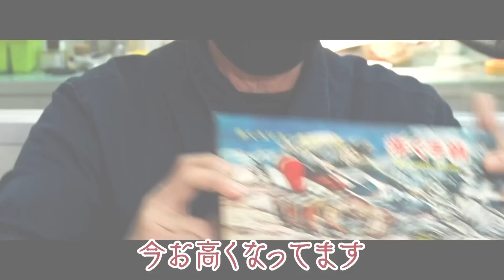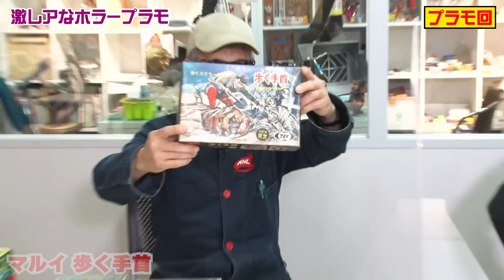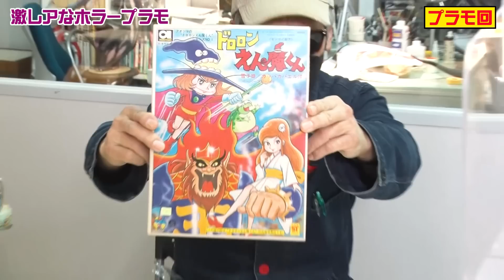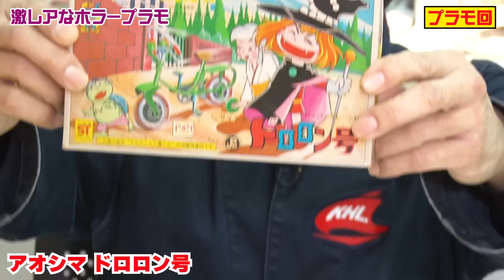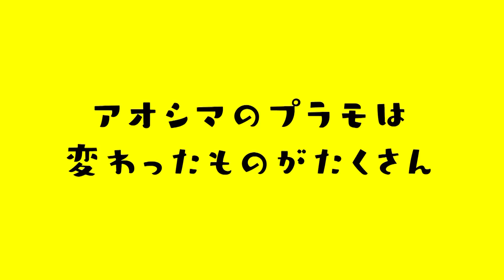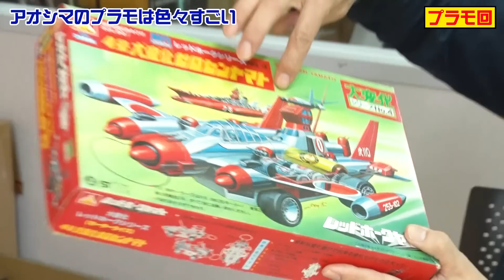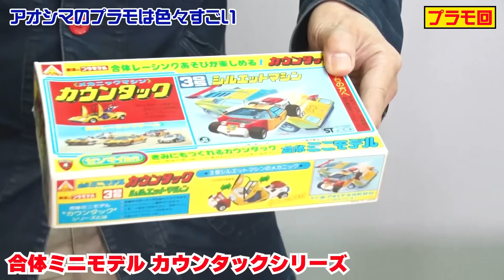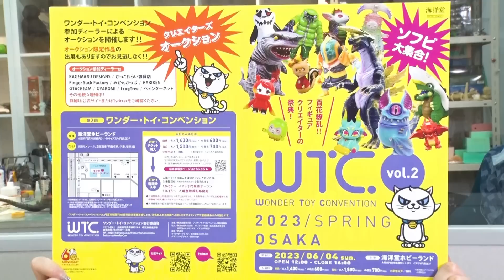【お宝プラモは恐怖の生首3連発！】センムと遊ぼう！#179～センムおばけコレクション～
フィギュア制作メーカーとして知られる海洋堂の取締役専務であり、吉本興業の文化人所属でもある宮脇センムの新たな活躍の場となるYouTubeチャンネル！
NMB48の和田海佑、コーホーくんと一緒にフィギュアの魅力をお伝えします！

毎週金曜日の19時動画投稿！

【出演】
宮脇センム
コーホーくん（CV：ウーイェイよしたか）